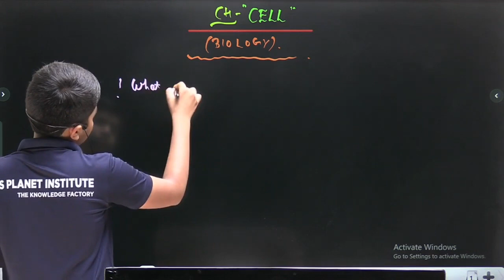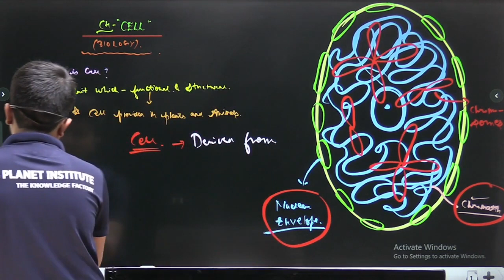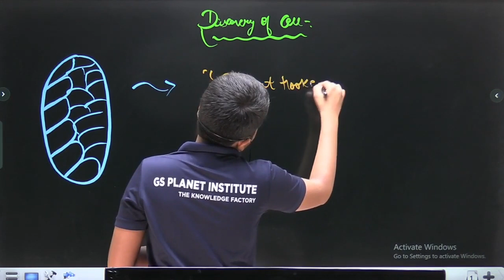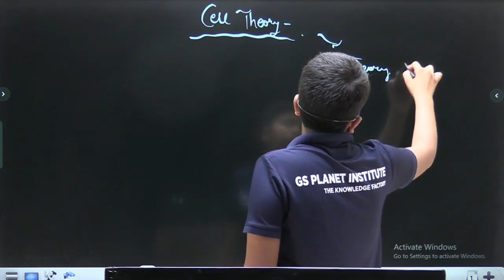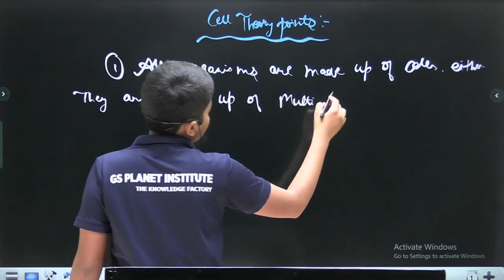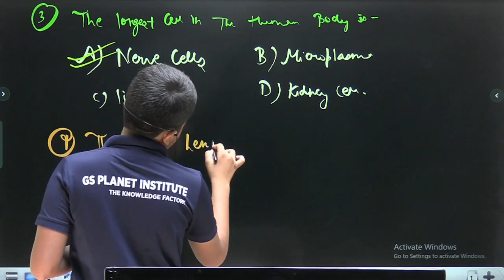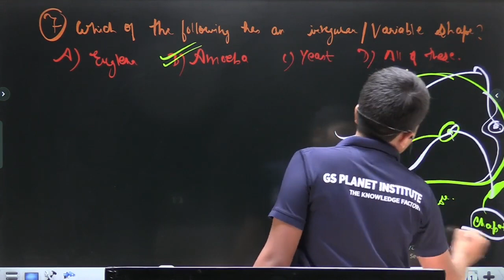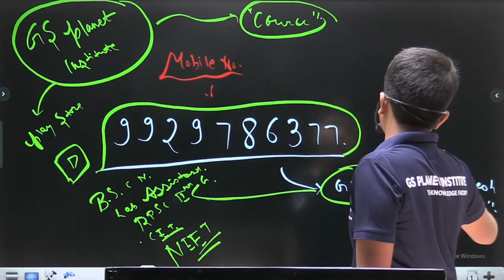Ch - CELL (FOUNDATION) FOR NTSE/STSE/ISO/ NSO/IJSO CLASS BY RONAK SIR!!!!